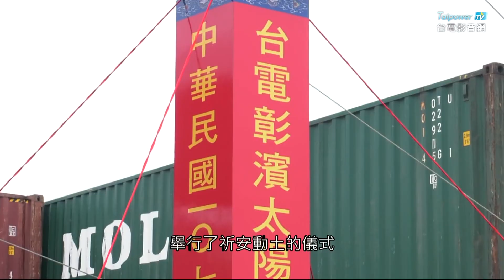台電影音網107.02.12節目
彰濱太陽光電計畫動土 力拼年底發第一度電